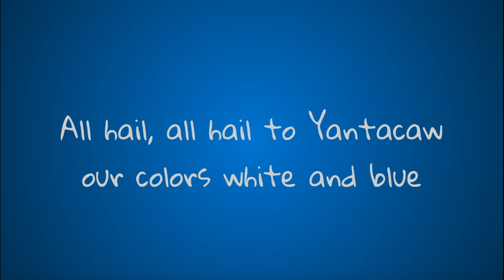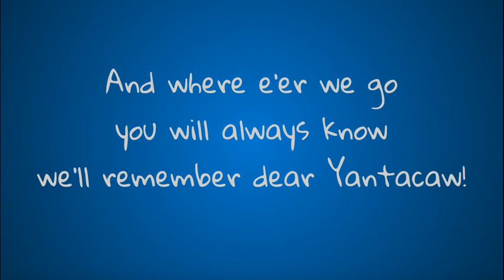Yantacaw School Song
Yantacaw School Song with lyrics, in Nutley, NJ.